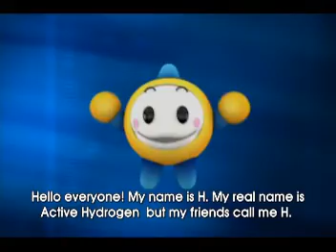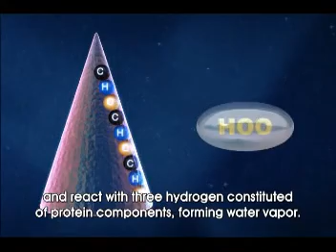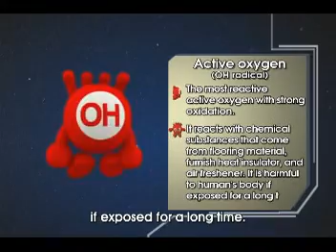SPi Technology for VIRUSZERO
Super Plasma Ion (SPi). The Innovation Technology for VIRUSZERO. Created by SAMSUNG